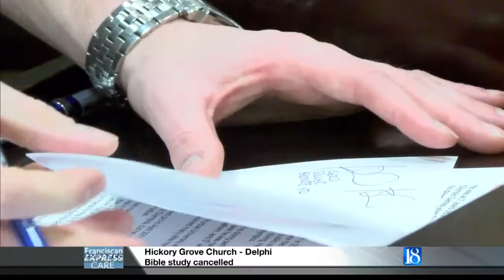Olympic diver David Boudia headlines Lafayette Area Sports Med Symposium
Local high school coaches, athletic trainers and administrators gathered in West Lafayette Wednesday for the 27th annual Lafayette Area Sports Medicine Symposium.